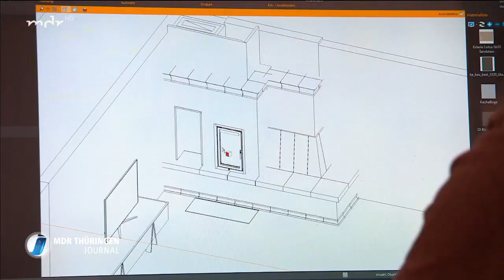Nachfrage nach Öfen gestiegen | MDR THÜRINGEN JOURNAL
Gas wird knapp, Öl ist auch teuer und Strom sowieso. Welche Heizmöglichkeiten gibt es noch? Mit einem Mal feiert der klassische Ofen wieder fröhliche Urständ. Doch die Termine beim Ofenbauer sind dünn gesät.